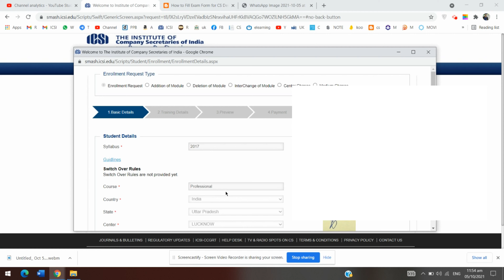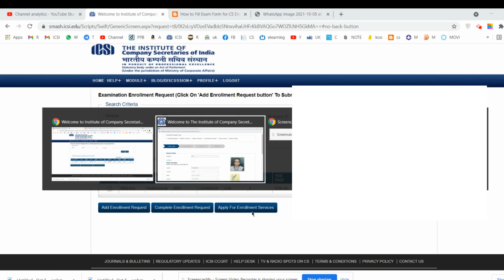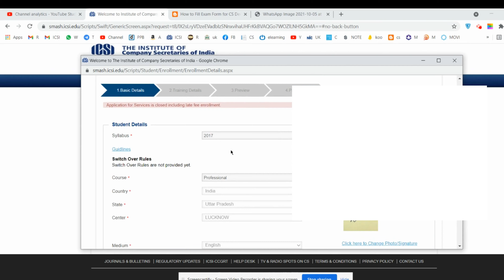How To Change CS Exam Center, Once you Filled the CS Examination form for ICSI All Students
ICSI Exam center change cs executive cs professional How To Change CS Exam Center, Once you Filled the CS Examination form for ICSI All Students
Please understand in the video the same way you add the module, in the same way, you would change the exam center.

or search CSI LIVE UPDATE